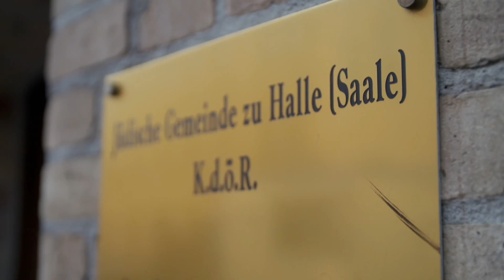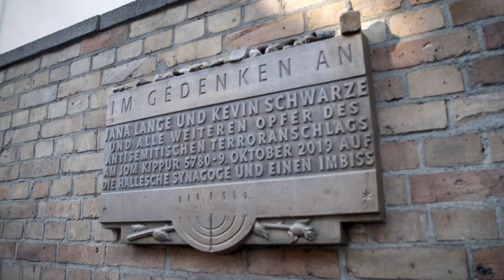Woran glaubst du, Samuel Koch? Ganß andere Religion | MDR DOK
Samuel Koch wuchs in einem evangelischen Elternhaus auf. Seit er 2010 live im TV stürzte, ist er Querschnittsgelähmt. Hat dieser Unfall seine Sicht auf Religion und Glauben verändert? Igor Matviyets lebt in Halle und versteht sich als "Kulturjude". Wie lebt er seine Religion und was hat sich seit dem Anschlag von 2019 in der Stadt geändert?

In der Reihe "Ganß anders" trifft Stefan Ganß Menschen, die "ganß" anders sind: Hautfarbe, Geschlecht, geschlechtliche Identität, Alter, Behinderung, Religion. Mit prominenten Experten will er herausfinden: Wie bunt ist das Leben hier?